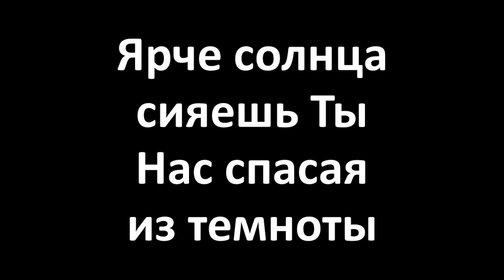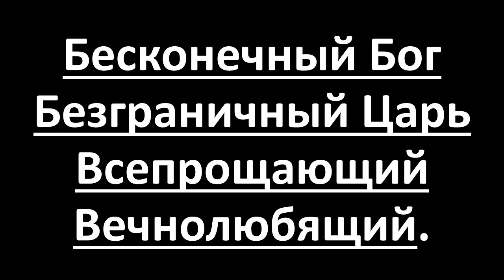Бесконечный Бог (Karaoke Lyrics Video)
Мой Господь, я к Тебе стремлюсь Ты открыл мне Любовь Свою
Наполняешь Собою Ты мои мысли и жизнь
Ярче солнца сияешь Ты, нас спасая из темноты
С восхищением в этот день буду петь о Тебе:

Бесконечный Бог! Безграничный Царь!
Всепрощающий! Вечнолюбящий!
Всепрощающий! Вечнолюбящий!

Мой Господь, благо петь Тебе: Ты велик, свят и праведен,
Созерцать вечно я могу всю Твою красоту
Пред величием пред Твоим, из живущих, кто устоит?
С хором ангелов в этот день буду петь о Тебе

Всепрощающий! Вечнолюбящий!
Всепрощающий! Вечнолюбящий!